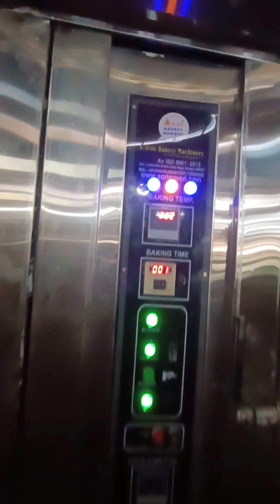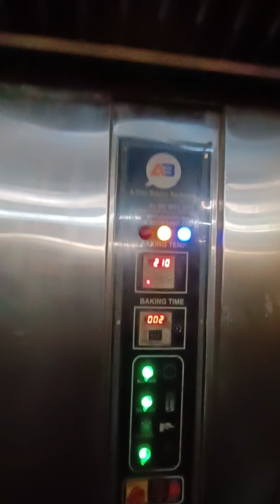Rusk factory setup | Bakery machinery